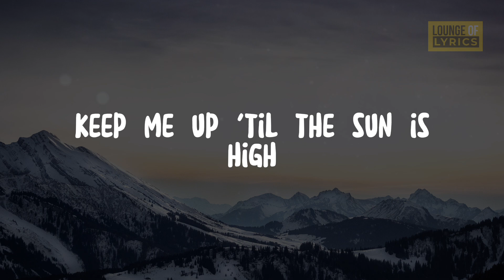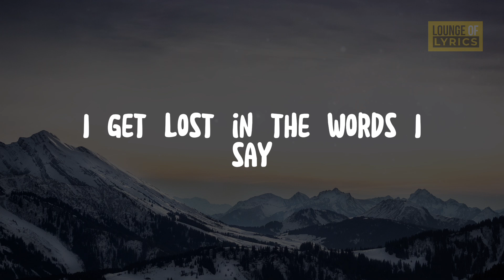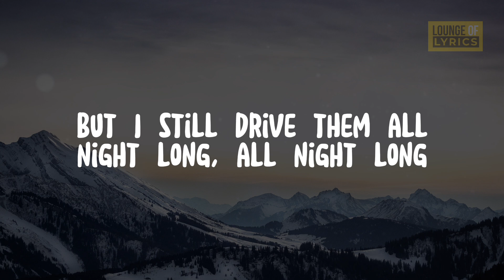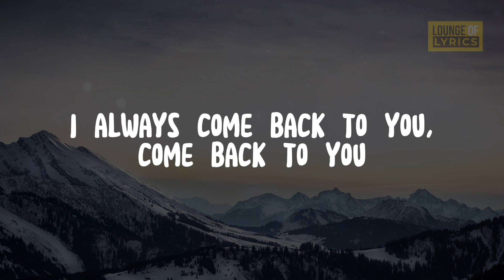Bruno Mars - Young Girls (Lyrics)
[Verse 1]
I spend all my money
Bought a big old fancy car
For these bright-eyed honeys
Oh yeah, you know who you are
Keep me up 'til the sun is high
'Til the birds start callin' my name
I'm addicted and I don't know why
Guess I've always been this way

[Pre-Chorus]
All these roads steer me wrong
But I still drive them all night long

[Chorus]
All you young, wild girls
You make a mess of me (You make a mess of me)
Yeah, you young, wild girls
You'll be the death of me, the death of me
No matter what you do (No matter what you do)
I'll always come back to you, come back to you

[Verse 2]
I get lost under these lights
I get lost in the words I say
Start believin' my own lies
Like everythin' will be okay
Oh, I still dream of a simple life
Boy meets girl, makes her his wife
But love don't exist when you live like this
That much, I know, yes, I know